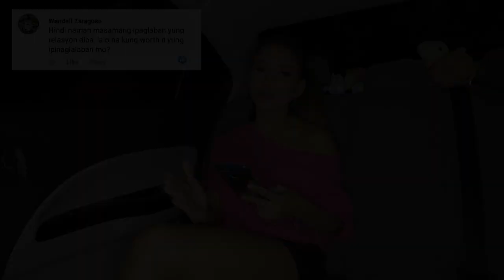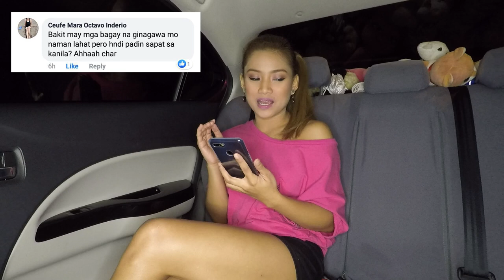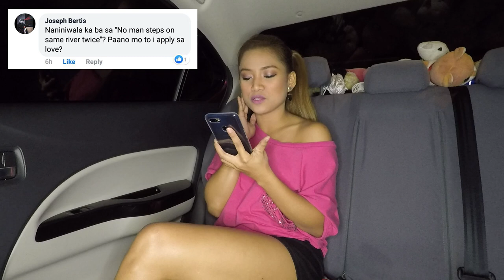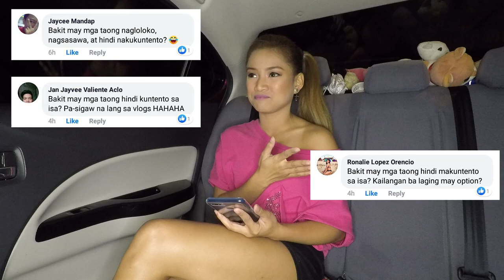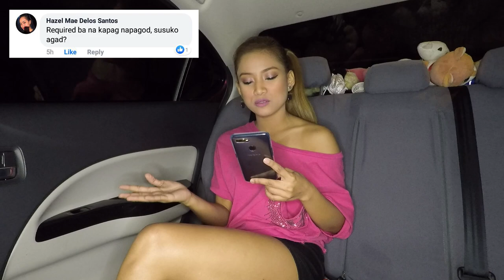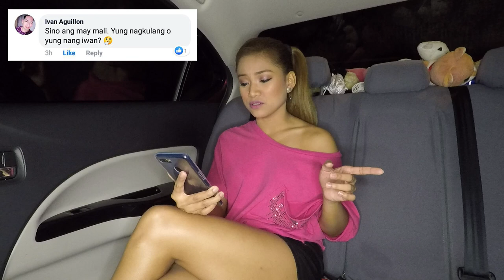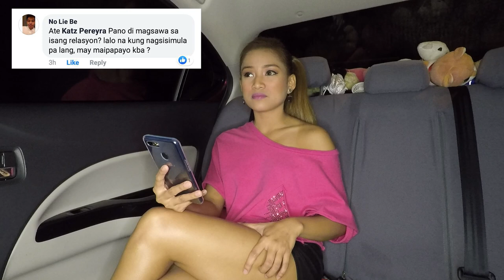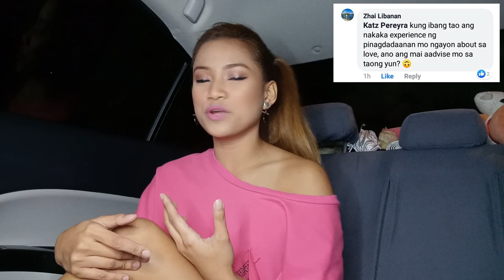USAPANG PUSO | Q and A with Cazzy | Random Vlog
dami nagtanong!! ahhaha sorry eto lang yung mga nasagot ko hehehehe.. labyu all :)

**CAZZY DISCOUNT LINKS!

**CAZZY ON SOCIAL MEDIA!